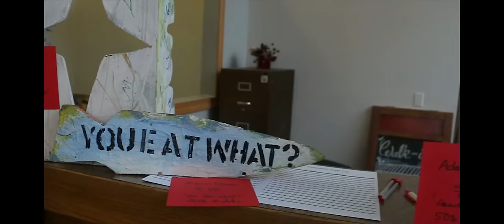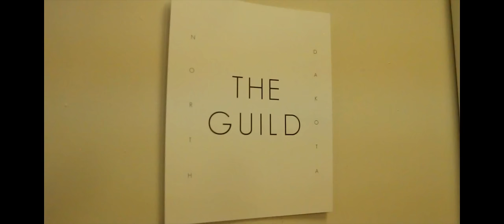Juba Nation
Grand Forks artists hosted an Event for Acceptance & Peace to raise funds for the owners of Juba, a Somali restaurant targeted in an anti-Muslim hate crime. A white 25-year-old threw a Molotov cocktail through Juba's window and caused an estimated $90,000 in damage.